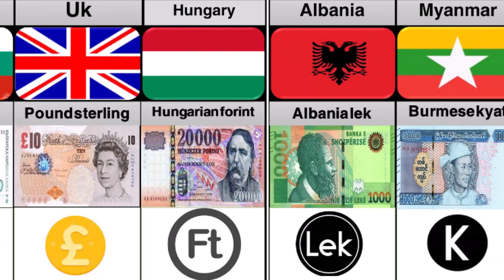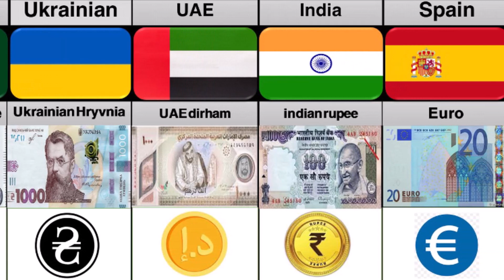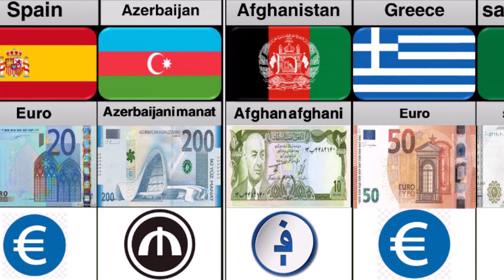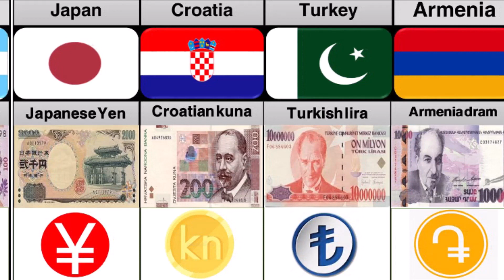Currency From Different Countries | currency of all countries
Hey guys welcome to the new video in this video we show Currency From Different Countries | Currencies of all Countries 💵💴💶💷.

The new world is about to get education but in entertainment way.

Our animated videos are all about pure and genuine data to give information,facts and comparison from different countries and we take these data from trusted sources.